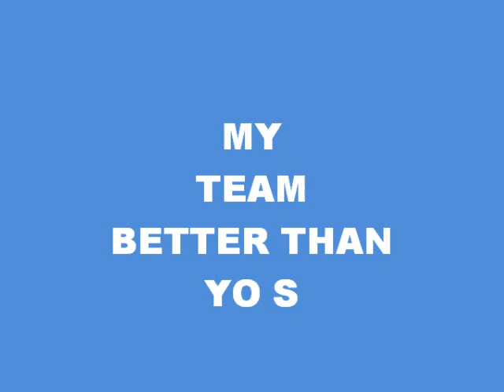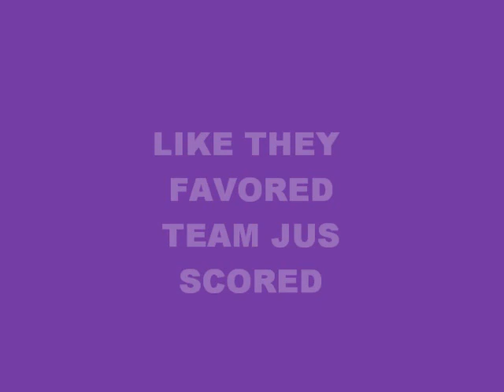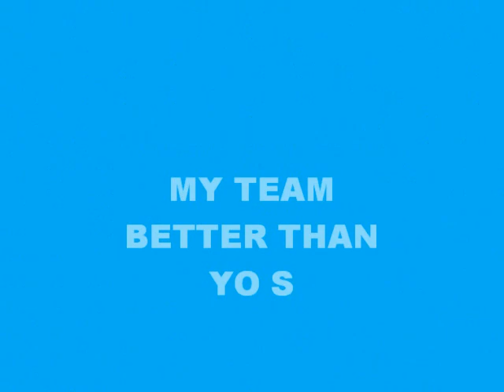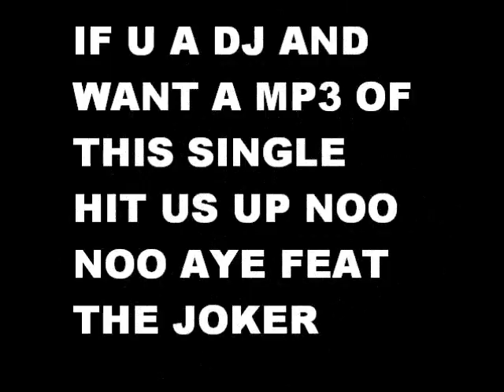Noo Noo "Aye" feat The Joker 2 cold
Noo Noo new single Aye feat The Joker 2 cold